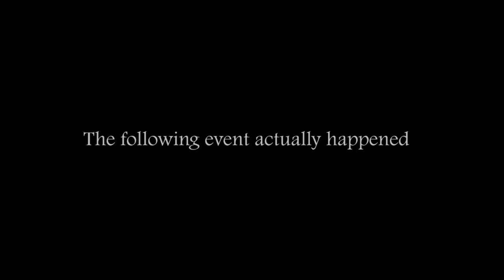BeeKneesPlease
Moving a swarm of wild Honey Bees